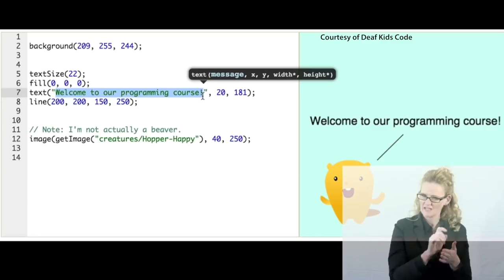EPICS Team Partnership with Deaf Kids Code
Purdue Engineering has an EPICS team partnering with Deaf Kids Code to translate 1000 Khan Academy computer programming videos using American Sign Language.